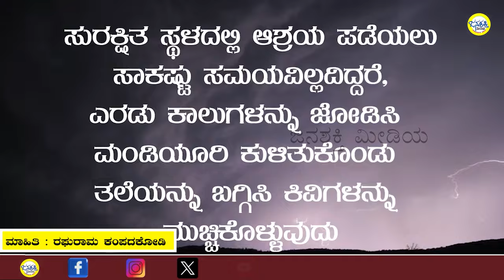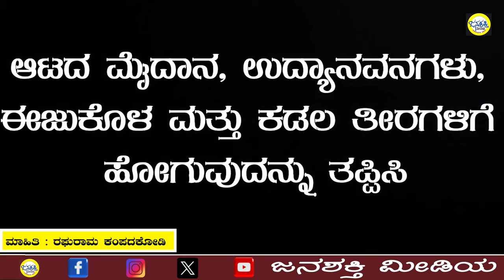ಗುಡುಗು ಸಿಡಿಲಿನ ಅಪಾಯದಿಂದ ಪಾರಾಗೋದು ಹೇಗೆ? - ಸಿಡಿಲಿನ ಬಗ್ಗೆ ತಿಳಿಯಬೇಕಾದ ಮಾಹಿತಿJanashakthi Media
ಗುಡುಗು ಸಿಡಿಲಿನ ಅಪಾಯದಿಂದ ಪಾರಾಗೋದು ಹೇಗೆ? - ಸಿಡಿಲಿನ ಬಗ್ಗೆ ತಿಳಿಯಬೇಕಾದ ಮಾಹಿತಿ

Click Twitter